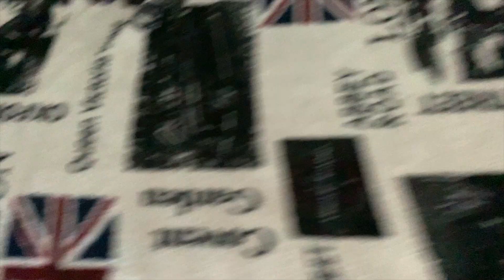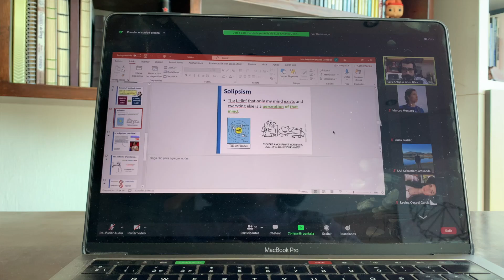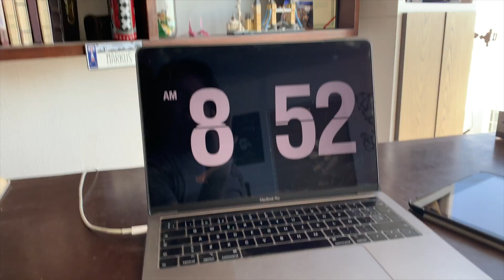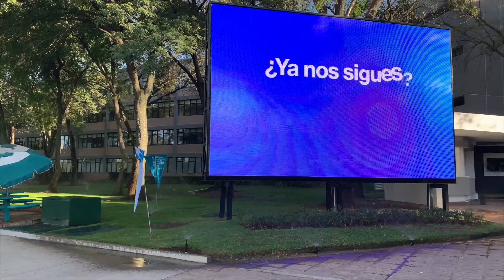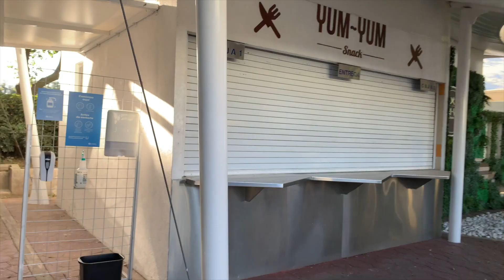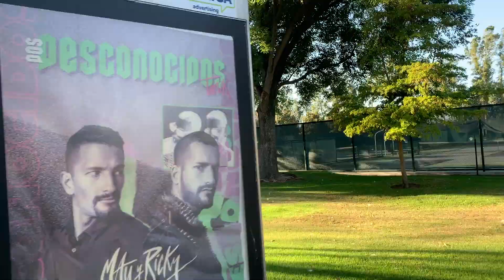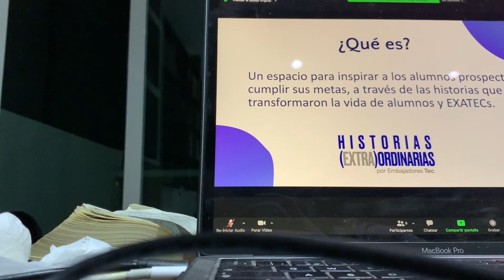¿Cómo es un día de clases híbridas en el Tec de Monterrey?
Razita hermosa, bienvenidos a mi primer vlog de la serie: Un día en el Tec!
Periódicamente les estaré compartiendo mi día, para que vivan conmigo la agenda de un estudiante del Tec, y también conozcan más las instalaciones!
Recuerda darle like y compartir el video si te gustó :)

Comenta qué parte del campus te gustaría conocer!